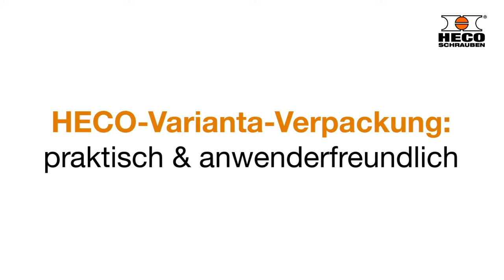HECO-Schrauben VARIANTA-Verpackung! Praktisch und anwenderfreundlich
Nicht nur unsere Schrauben haben ganz besondere Features, auch die HECO-Verpackung ist nicht zu unterschätzen! Aber überzeugen Sie sich selbst!